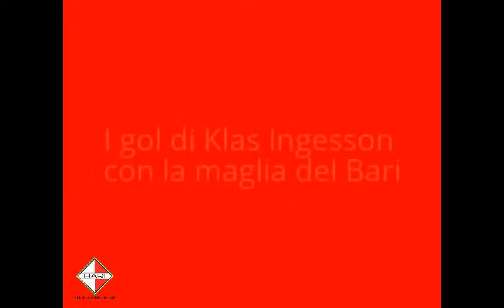I gol di Klas Ingesson con la maglia del Bari